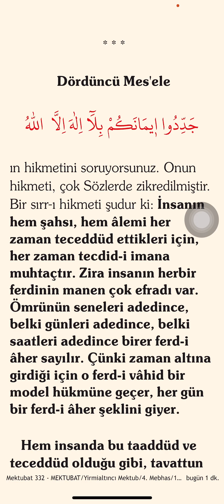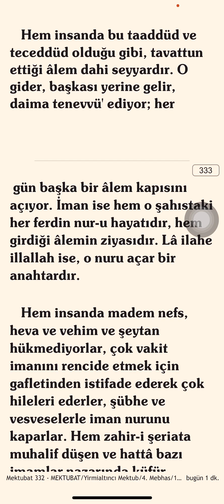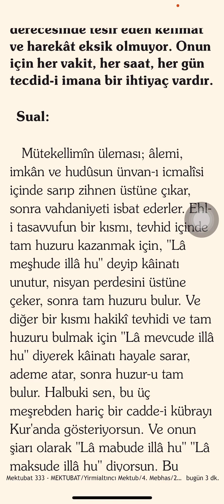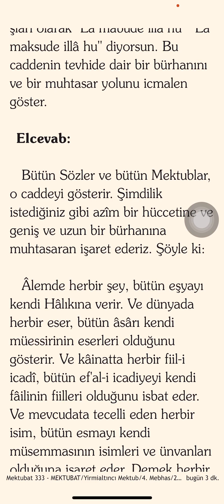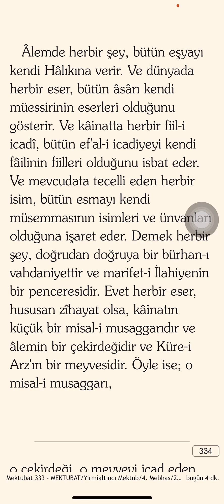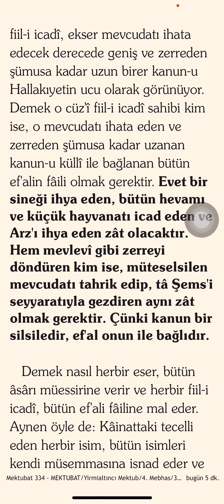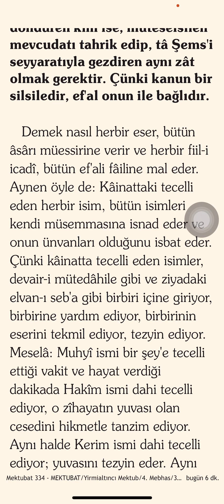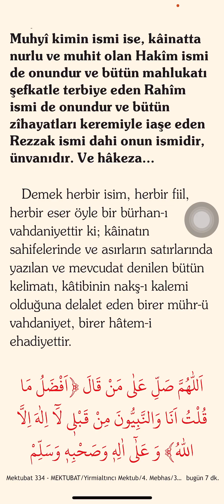“İmanınızı Lâ İlâhe İllâllah İle Tecdîd Ediniz.” (Hadîs Meâli) Ceddidu İmânekum Bi Lâ İlâhe İllâllah